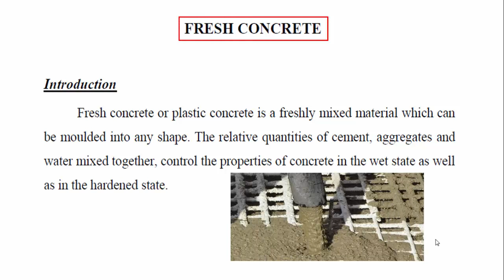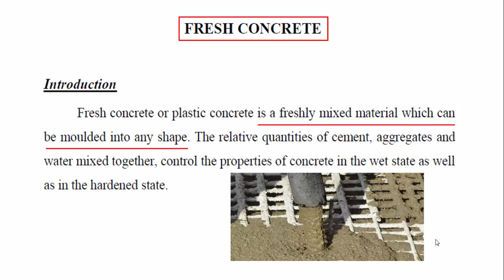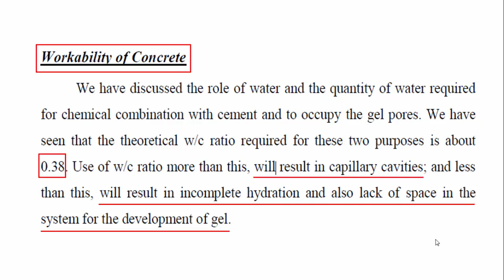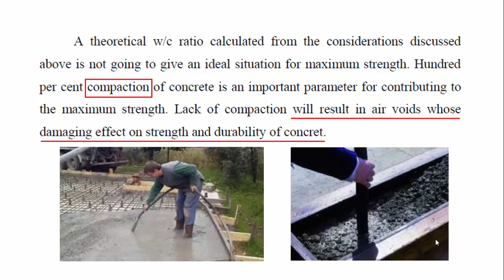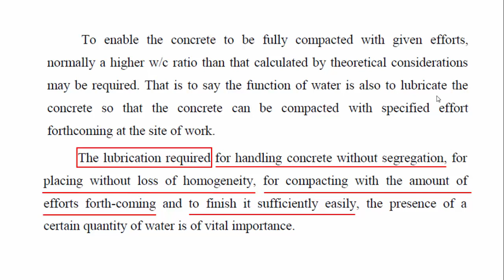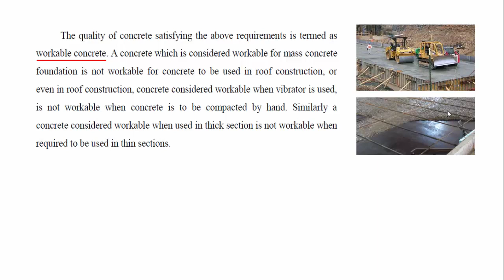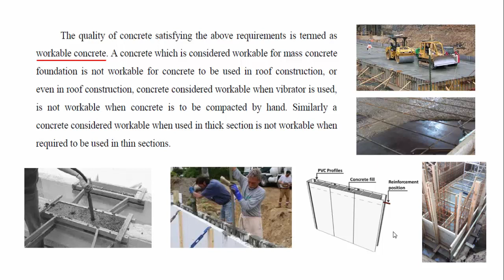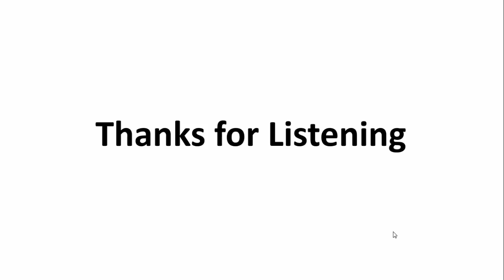Concrete Technology - Fresh Concrete and Warkability - Lec. Mahmood K. Al-Obaidi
في هذا الفيديو شرح مفصل عن الخرسانة الطرية (Fresh Concrete) وقابلية تشغيلها (Workability) و ما هي العوامل المؤثرة عليها لإنتاج افضل خلطة خرسانية لافضل قابلية تشغيل، وهل تختلف قابلية التشغيل باختلاف نوع المنشأ او الحدل او سمك المقطع ، هذا ما سنعرفه في هذا الفيديو.